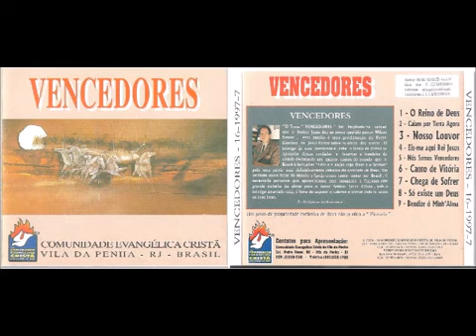Comunidade Evangelica Cristã Vila da Penha 1996 Vencedores Álbum Completo